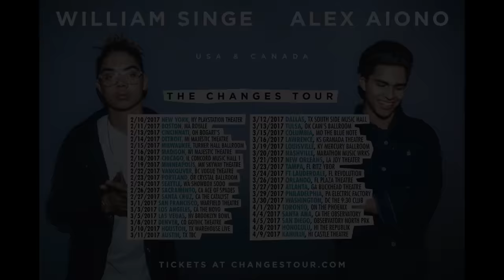William Singe & Conor Maynard - OOOUUU, Sneakin & Starboy (Mash Up Video)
Official Video by@williamsinge & Conor Maynard mashup cover of "OOOUUU" by Young M.A, "Sneakin" by Drake and "Starboy" by The Weeknd. Shout out to my guy Conor for chopping it up on this one. |